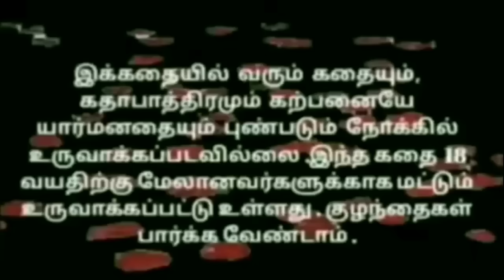EP-289| சோத்துக்கே😡 வழியில்லாம இருந்தா இப்போ நகைக்கடை பொம்மைமாதிரி அள்ளிப்போட்டுக்கிட்டு மினுக்குறா